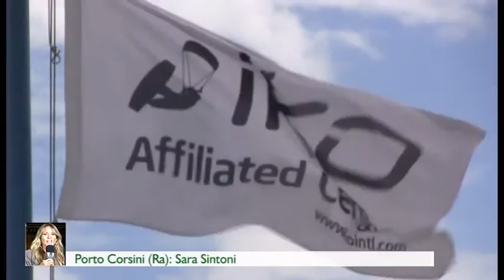KiteSurf sull'Adriatico | DI.TV Informa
Uno sport acquatico davvero di tendenza che potete provare anche sulla nostra Riviera Romagnola.